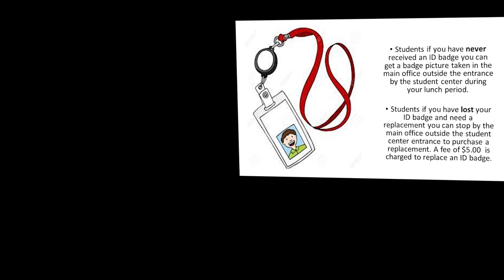Skyline Scoop S755